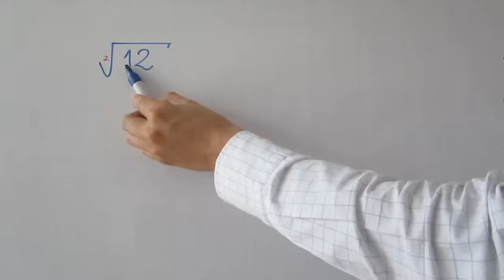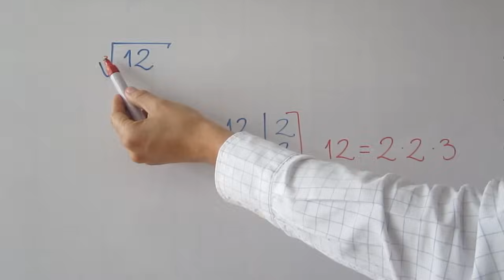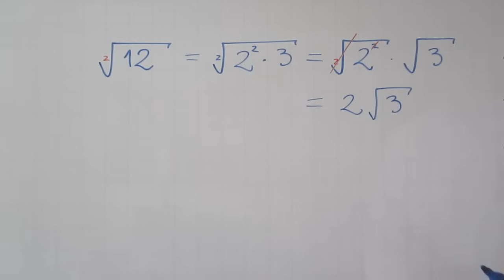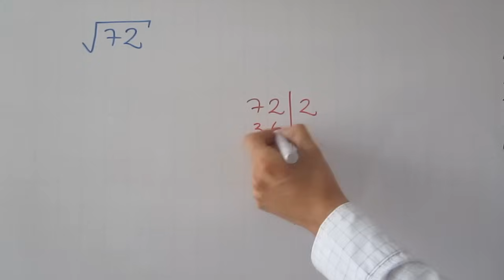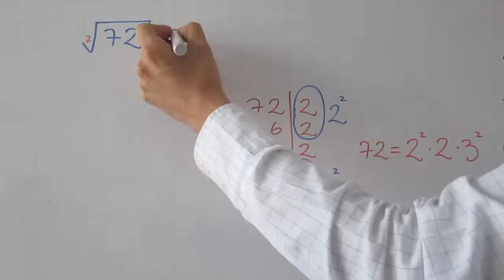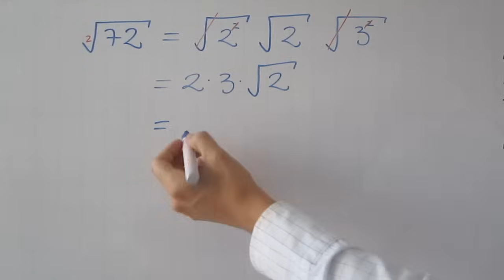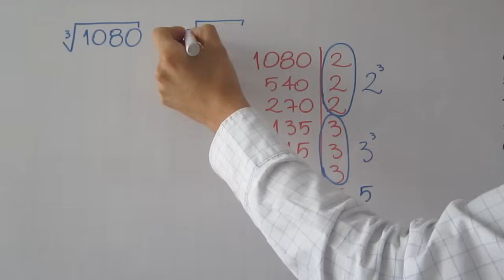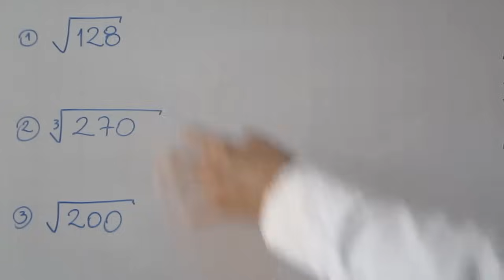Simplificación de expresiones con radicales | Ejemplo 2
Breve explicación de cómo simplificar expresiones que contienen radicales, segunda parte para empezar a comprender el tema de radicales, Dentro del curso de radicación.

0:00 Saludo
0:15  Solución del ejemplo
5:25 Solución del ejemplo 2
7:15 Solución del ejemplo 3
9:00 Ejercicio de práctica